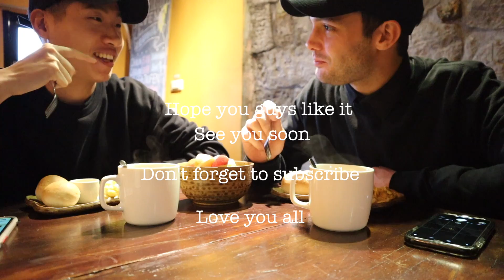VALENTINE'S DAY SURPRISE 「 去九份， 法國浪漫晚餐 」【同志情人節】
大家好，我是 Henry

你們也可以評論我會回答你們
愛你們